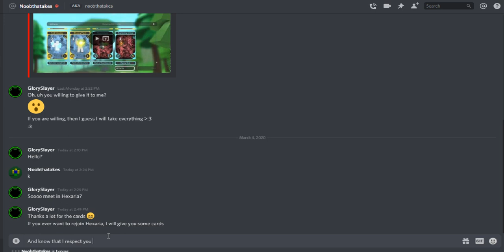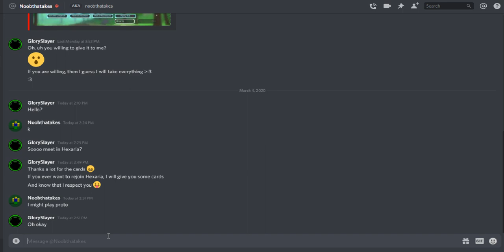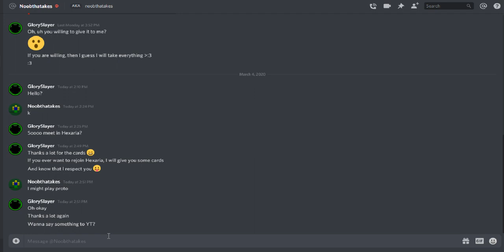Hexaria - Exclusive - noobthattakes is Quitting? | Glory is Being Very Greedy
Hello YouTube! noobthattakes is quitting Hexaria and he wanted to give me all of his cards. SPECIAL THANK YOU TO noobthattakes for the amazing cards! You really helped me out.